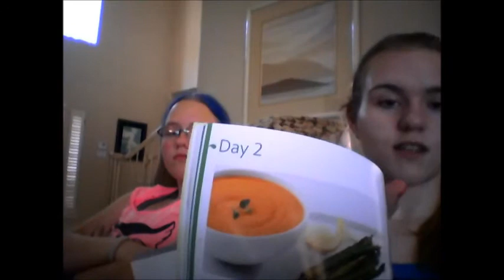Two Sisters Embarking on the Ultimate Reset- Day 7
Hello! We're two sisters embarking on Beachbody's Ultimate Reset! It's Day 7- We discuss how the first Phase of the Reset went for the both of us, our results, and what's to come in Phase 2!! Days 0-6 are posted on my video feed! Check them out!!

We will post daily videos, pictures and updates of our experience!! We are on facebook, twitter (@emma_leffler), instagram (@emma_leffler), and of course here on Youtube! :)

All support is appreciated! If you are interested in the Ultimate Reset or any other Beachbody products, I am an Emerald Beachbody Coach and can help you get what you want! I'll answer all questions and support anyone I meet!